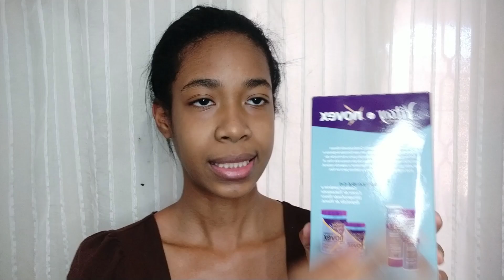RESENHA COMPLETA DA LINHA REPOSIÇÃO DE MASSA DA NOVEX !! TUDO SOBRE A LINHA !!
Fazemos o melhor para vcs !! AMAMOS VCS !!! BJSSSSSSS

INSTAGRAN DA PRIH : @priiharaujoo
INSTAGRAN DO JHON: @rtxjhon